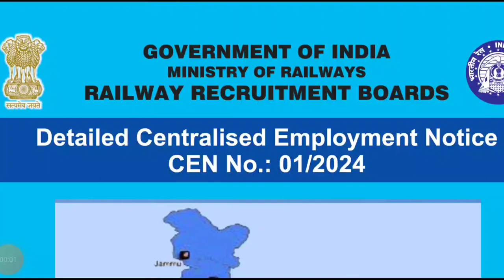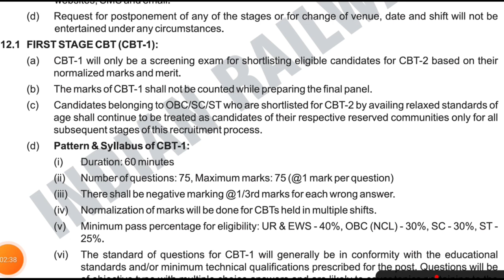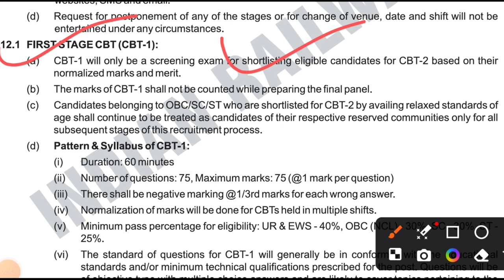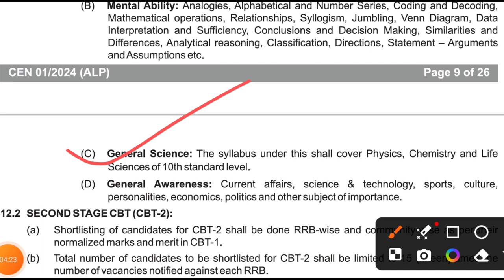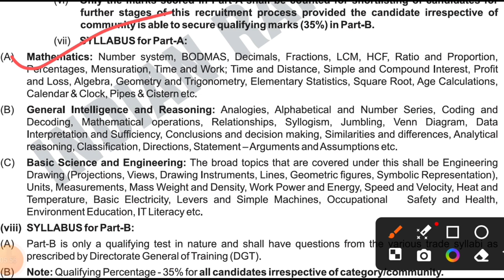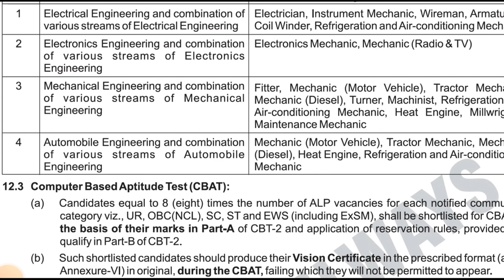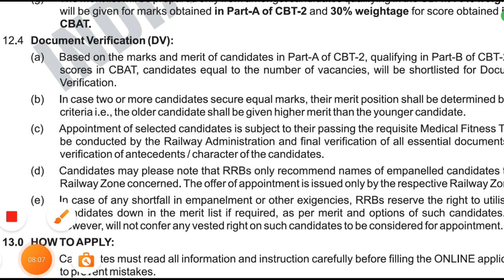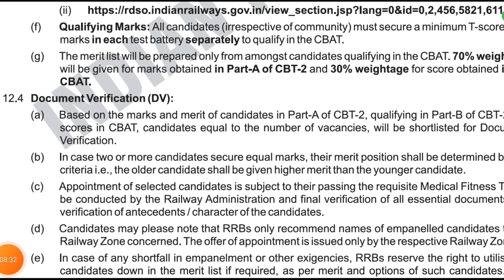rrb apl vecancy 2024 | rrb selection Process Details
rrb apl vecancy 2024 | rrb group d notification 2024

Your Quarry -:

SSC GD CONSTABLE status
RRB technician syllabus
rrb ALP veccency
crpf new vecancy 2023
ssc gd constable admit card download odisha